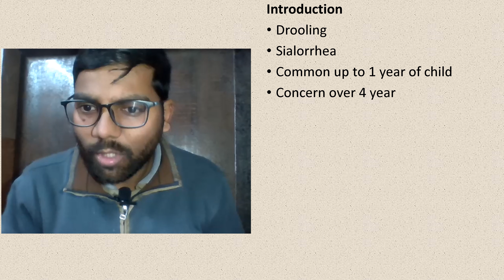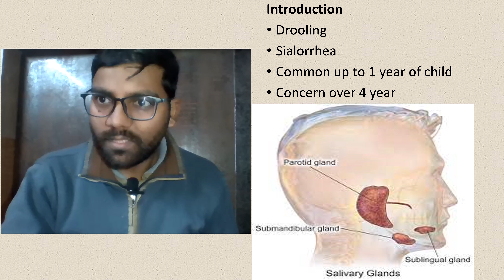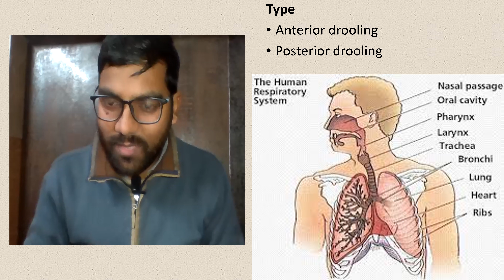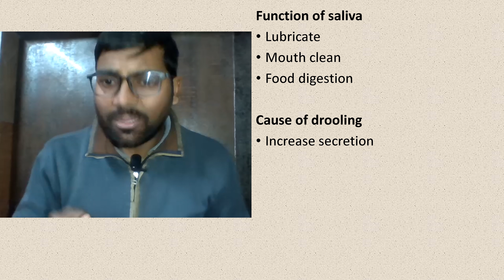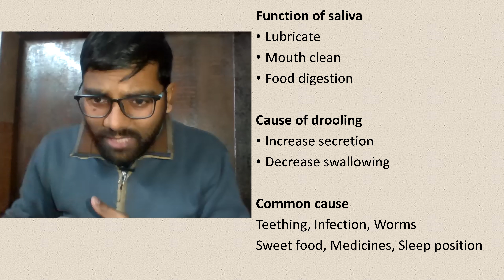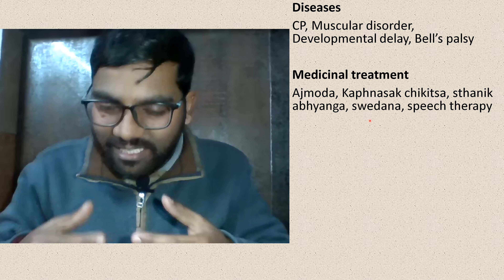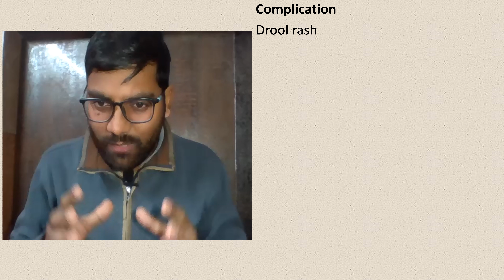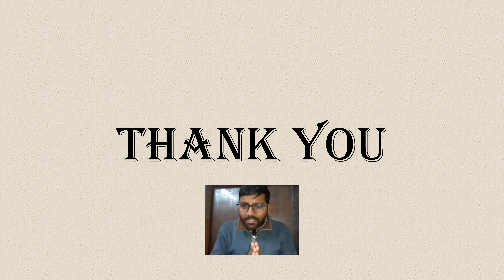Drooling छोटे बच्चों के मुंह से लार गिरने का क्या है कारण?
Dr Vijay Kumar Pathak
MD (Ayu. Peadiatrics)